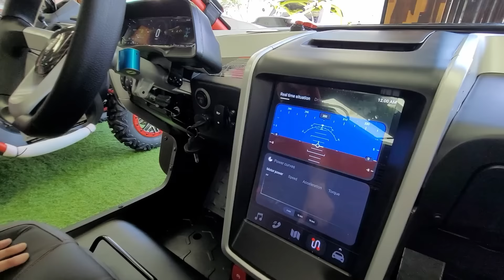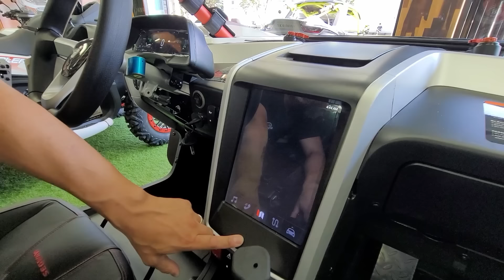세계 판매 1위 ATV 4륜 바이크 UTV 사발이 미국 본사보다 먼저 전 라인업 전시 에코파워팩 세그웨이 코리아 오프로드 버기카 스날러 캠핑 농막 캠핑카 전원생활 제설작업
전화번호: 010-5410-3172 이정태 실장
주소: 서울특별시 영등포구 도신로 142

세계 판매 1위 ATV 4륜 바이크 UTV 사발이
세상에서 가장 안전한 사발이 사륜바이크
차동장치는 기본 최초로 DOHC엔진에 견인장치도 기본 2.5톤, 4.5톤 상상 초월

미국 본사보다 먼저 전 라인업 전시한
에코파워팩 세그웨이 코리아
오프로드 버기카 스날러 등등
캠핑 농막 캠핑카 전원생활 제설작업에 꼭 필요한 장비입니다